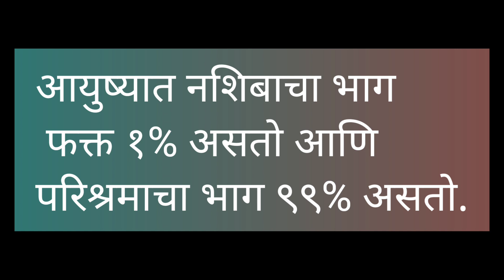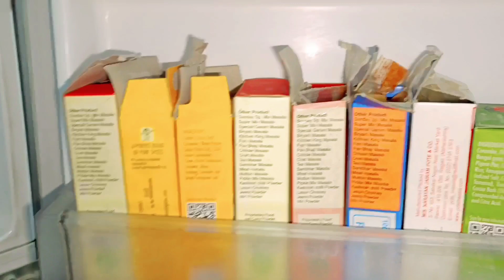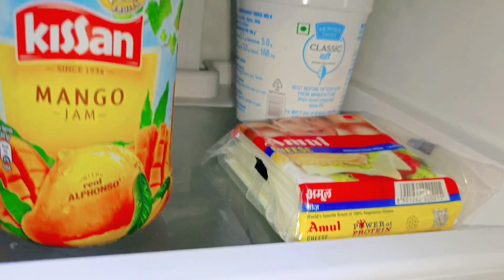फ्रिज मध्ये वस्तू व्यवस्थित कशा ठेवाव्यात Fridge Tour | Fridge Organization Ideas|Ashwini Gokarankar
Magnetic Weekly planner - LifeKrafts Magnetic Board Dry Erase Weekly Color Planner for Fridge (Size: 43x28 CMs Includes 4 Marker Pens, 1 Eraser) Daily Task Planner, to-Do Lists, Reminders, Notes & More for Kids and Adults.